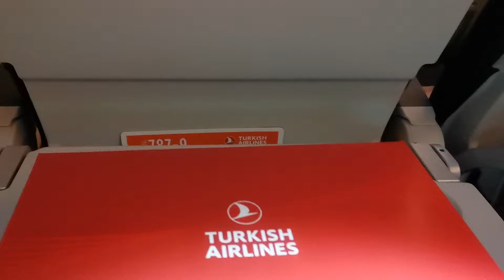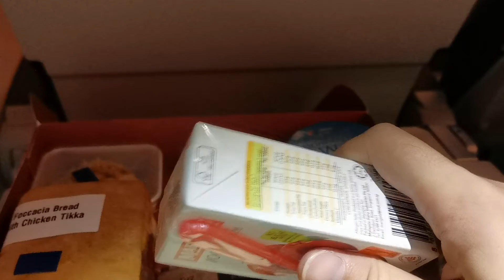Turkish Airlines’ in-flight meals during the epidemic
🌍 Embark on the Ultimate Odyssey: Solo Travel from Asia to Europe! 🌍

Join us on the cinematic journey of a lifetime as Jay fearlessly traverses continents, capturing every extraordinary moment, every heartwarming encounter, and every breathtaking panorama. Brace yourself for an adventure that transcends borders, cultures, and expectations.

🚀 Unveiling the Unseen: From Asia's Heart to Europe's Soul
Prepare to be transported from the bustling streets of vibrant Asian markets to the charming cobbled alleys of ancient European cities. This video is a testament to the power of exploration and the joy of discovery. Witness the world through Jay's lens as he navigates through cultural tapestries, forging connections that transcend language and borders.

🗺️ A Tapestry of Cultures and Landscapes
From the tranquil temples of Kyoto, where time stands still in reverence, to the boisterous bazaars of Istanbul, where centuries of history converge, Jay's lens paints a vivid picture of the diverse human experience. Through the lens of his camera, immerse yourself in the vibrancy of bustling street food markets, the serenity of hidden mountain trails, and the grandeur of iconic landmarks that have stood the test of time.

🎒 Beyond the Horizon: Solo Traveler's Perspective
This video isn't just a visual spectacle; it's an invitation to step out of your comfort zone and embrace the world. Feel the exhilaration of solo exploration as Jay navigates through the highs and lows of travel. From overcoming language barriers to discovering hidden gems known only to locals, this video showcases the invaluable lessons that travel imparts.

✨ Inspiration to Fuel Your Wanderlust
Let your wanderlust be ignited as Jay's journey unfolds before your eyes. Each frame is a reminder that the world is vast, diverse, and waiting to be explored. Whether you're an armchair traveler or a fellow globetrotter, this video will inspire you to pack your bags and embark on your own adventure.

🎥 A Cinematic Masterpiece
Prepare to be captivated by the artistry of storytelling. Every shot is meticulously composed, every scene crafted to evoke emotion. Let the stunning visuals and evocative soundscapes transport you to distant lands, evoking a sense of wonder that only travel can provide.

Don't just be a spectator; be a part of this epic journey! Let's build a community of explorers and dreamers who believe in the power of travel to transform lives.

🌟 Experience the World Through Jay's Eyes
This video is more than just a travelogue; it's a celebration of human connection, cultural diversity, and the boundless curiosity that fuels our desire to explore. Allow yourself to be swept away by the magic of Jay's solo adventure, a testament to the beauty of our world and the shared experiences that unite us all.

Thank you for being a part of this journey. Let's keep exploring, discovering, and finding joy in the incredible tapestry of our planet.

🌐 Explore. Discover. Connect.